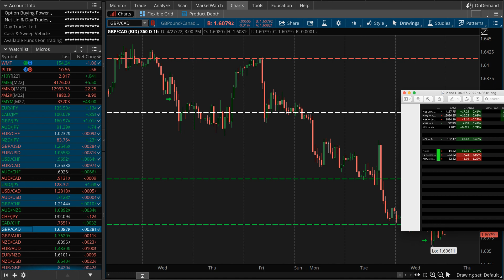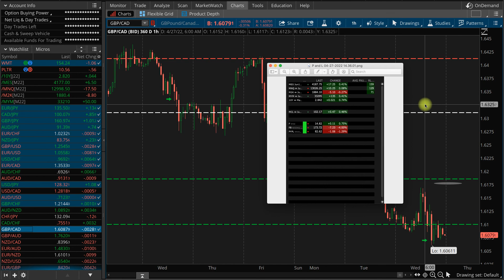Daily Trades April 27, 2022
Swing trading: Micro lots of indices and Forex.
MES,MNQ,M2K,MYM